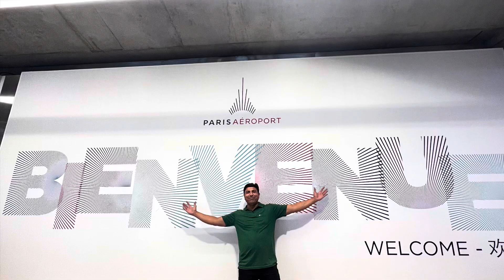Europe tour # 1 - Paris,france airport to hotel and hotel tour.